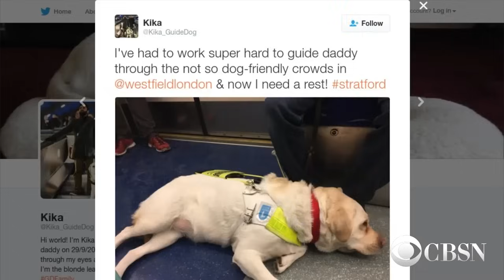GoPro records struggles of blind man and his guide dog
Amit Patel, a blind man in working in London, relies on his guide dog Kika to get him through his busy commute each day. He recently put a go pro on her vest to record everything she sees throughout the day.